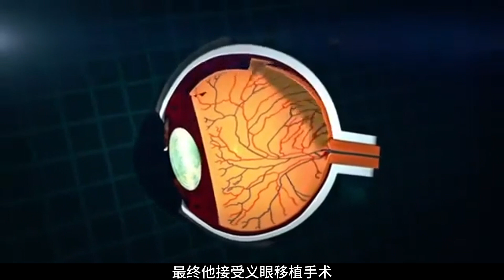“独眼巨人”奥斯汀，患有马凡综合征仍被NBA选中，用生命打球的男人